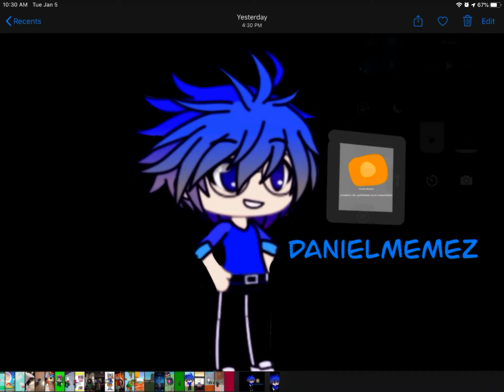Take my image (image link in desc)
It’s the danielmemez poster!